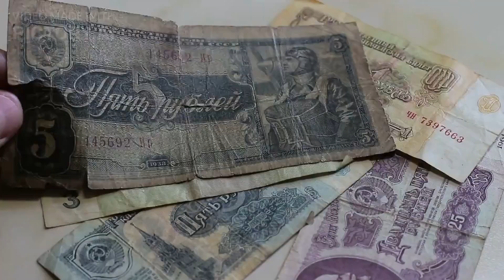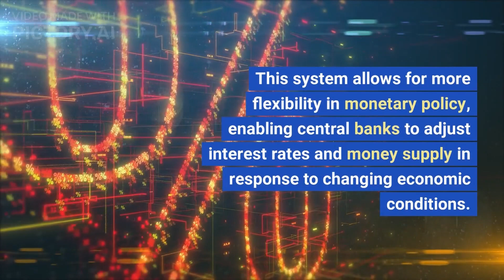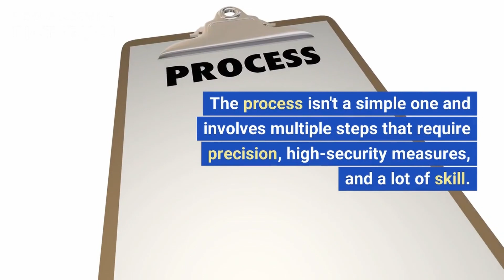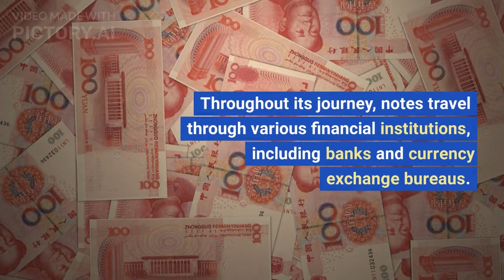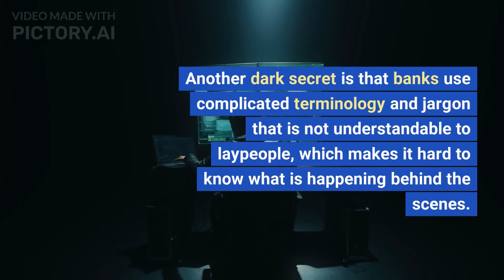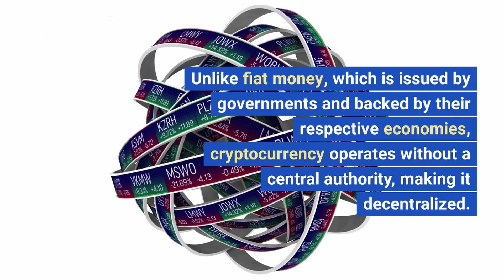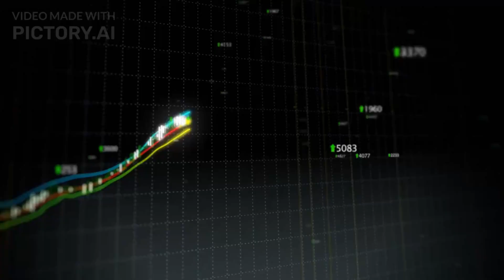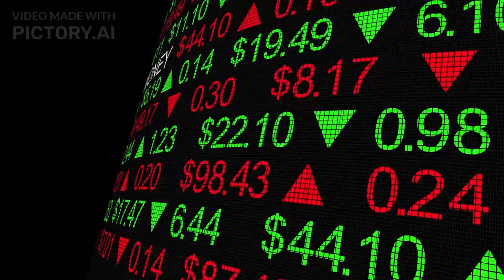Unveiling the Secrets of Money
Money - something that drives people. This green paper has the power to do many things- from turning an individual into a millionaire to making a millionaire bankrupt overnight. But, do you know what lies behind the concept of money? In this video, we'll unveil the truth about money and the secrets that people have been keeping from you.

Welcome to the video that will change your perception of money.
In this video, we will unveil the secrets behind money and delve deeper into the financial world that we don't usually think about.
From the Origin and Evolution of money to the secrets behind banks and ETFs, we'll cover it all. You will also learn how to make the most out of your money.
Watch the video to explore the dark secrets of the financial world and become a financial genius.